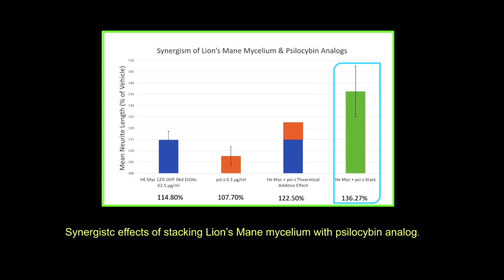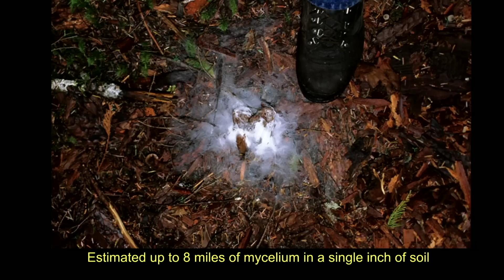Paul Stamets: Miracle Mushrooms, Mycelium, and Your Health